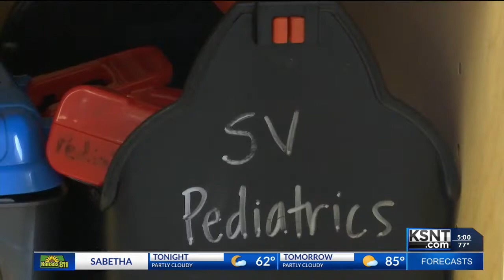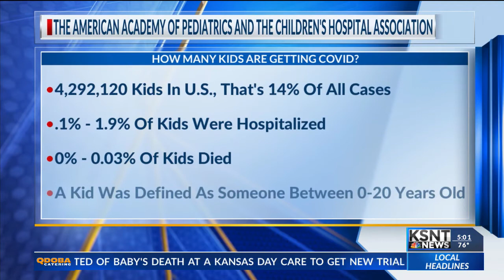Kids aren't getting that sick from COVID; but other seasonal illnesses are sending them to the hospi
Kids aren't getting that sick from COVID; but other seasonal illnesses are sending them to the hospital